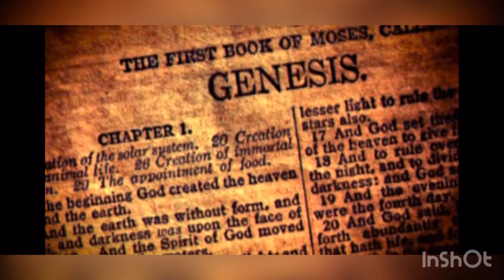Curse of the Black Man - Curse of Ham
Southerners, Mormons, KKK and the Twelve Tribes Community (Yellow Deli) using biblical passages to justify slavery.